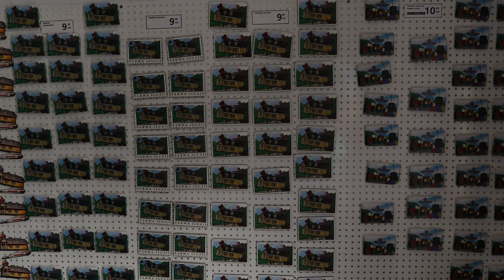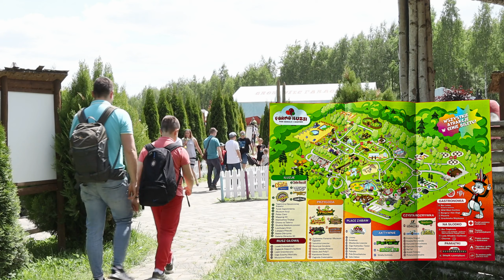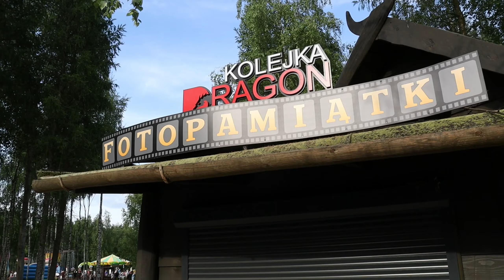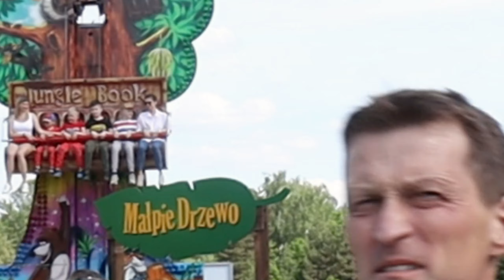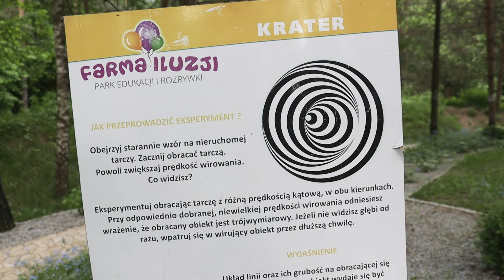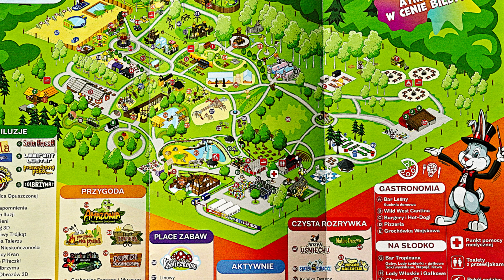Farma Iluzji 2021-Jednodniowo #6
Jednodniowy wypad do parku rozrywki i edukacji Farma Iluzji. Nie jest to film promocyjny tego miejsca, a jedynie nasze wrażenia z pobytu. W naszym materiale nie pokazaliśmy wszystkich dostępnych atrakcji, a jedynie te, które nas interesowały lub na które była mała kolejka :) Zobaczcie i sami oceńcie, czy warto się wybrać. Przejdz przez tunel zapomnienia lub przejedź na dragon rollercoasterze by potem zejść do kopalni, czy błądzić w labiryncie. Farma Iluzji to miejsce dla całej rodziny, każdy powinien znaleźć coś dla siebię.
Ale czy jest faktycznie tak kolorowo w tym Parku RoZrywki? Przekonasz się oglądając film do końca;)
Farma Iluzji 2021
Miłego oglądania!